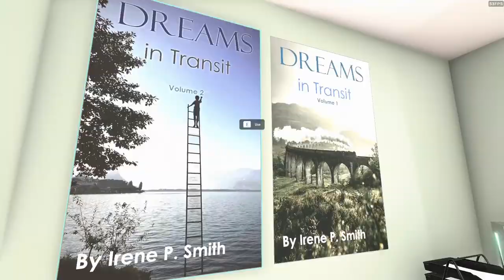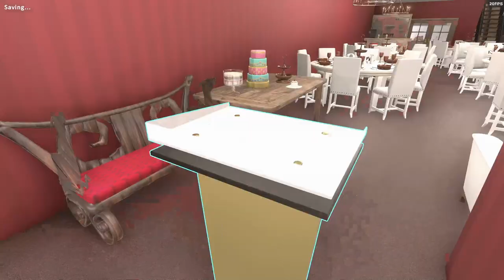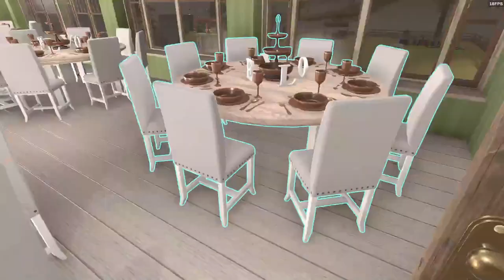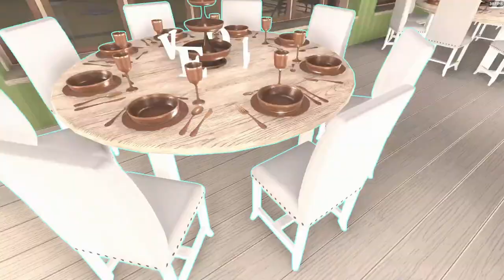House Flipper - Country Idyll Finale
This is the finale for the Country Idyll build that I started way back on Labor Day. We started with an empty lot and ended up with three apartments, a restaurant, and a stage for a celebration. This is the tour and sale for the property. And just wait until you see the profit!